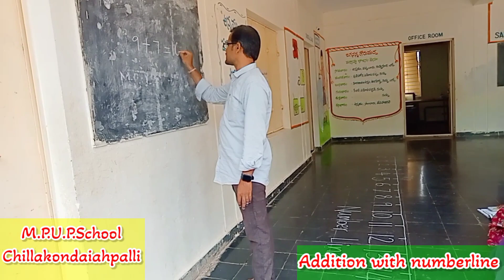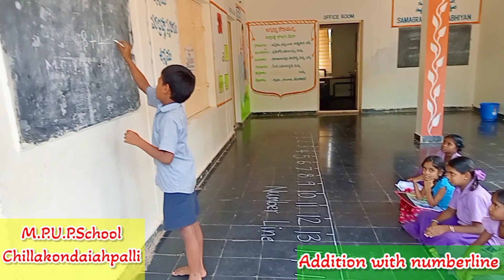Addition with number line#additiontricks#mathstricks#simplemathstricks